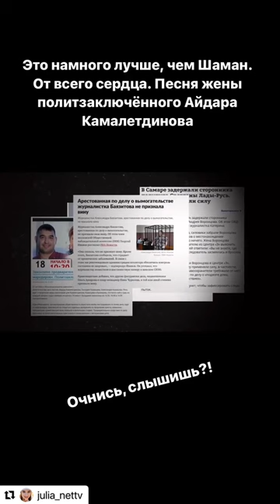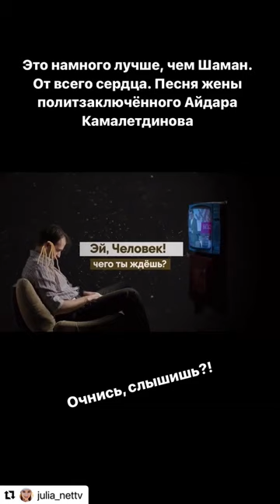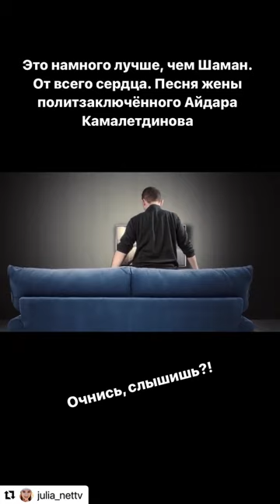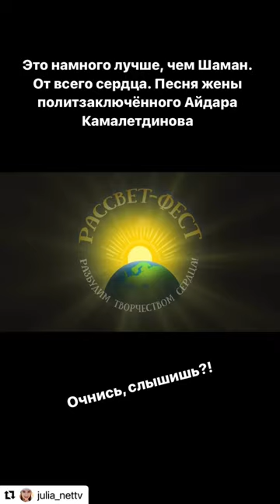Очнись!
А шаман нехай гимны поет и про Лузера у него тож в тему ))  ===}}